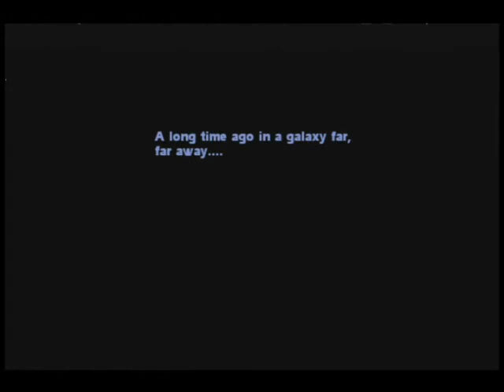Star Wars Jedi Knight: Jedi Academy: Part 1 - The Putty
TEN YEARS AFTER THE BATTLE OF ENDOR THE IMPERIAL whatever.

Your hosts are:

Kyle (player)
Sam
Devon

By the way, I (Sam) was wrong.  Rosh is not voiced by Frankie Muniz but by Jason Marsden.